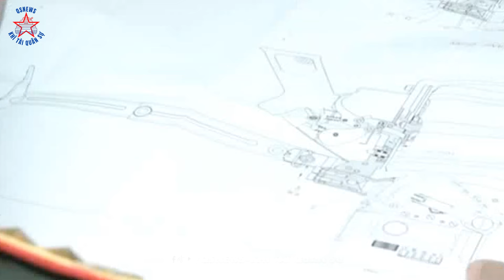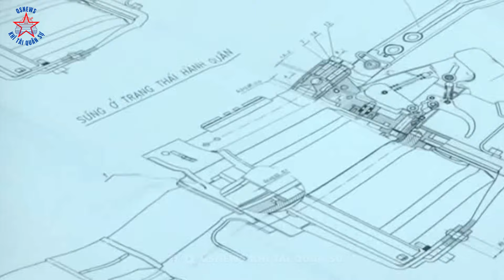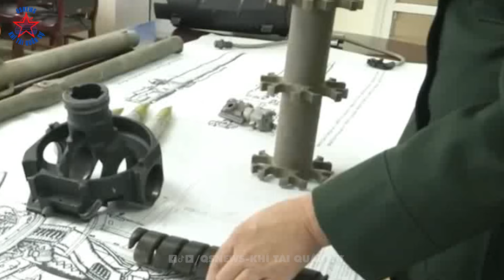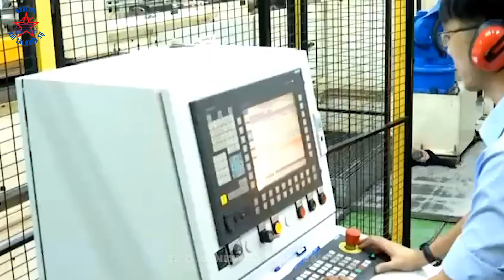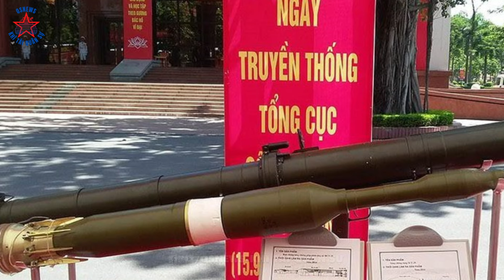Hé Lộ Vũ Khí Bí Mật Do VIỆT NAM Sản Xuất Khiến Ngay Cả NGA Cũng Phải Thán Phục, TQ Choáng Váng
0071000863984 - Ngân hàng Vietcombank - Dang Thanh Phuong.